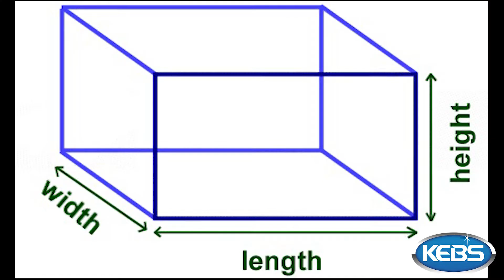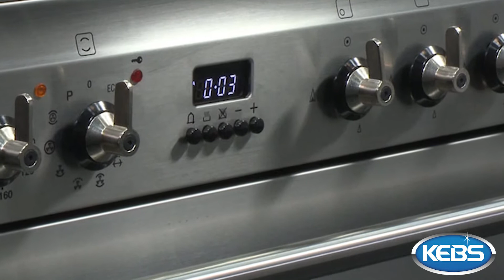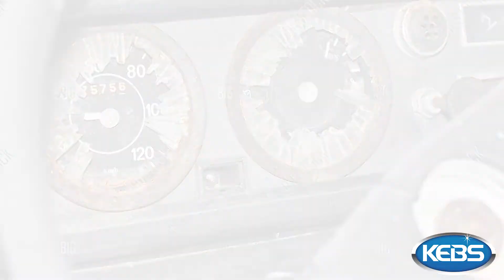Life without Metrology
Metrology ensures that the results attained by various instruments are accepted nationally and globally. The medical field relies on verification and calibration processes to achieve precision.